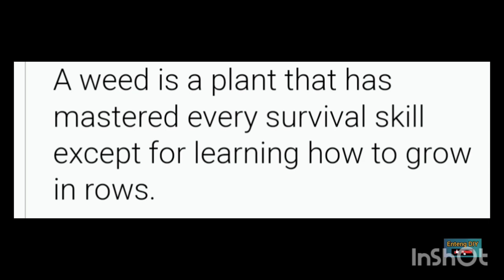Ryobi grass cutter nasira ni enteng Ng nag diy sa garden ni mother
A weed is a plant that has mastered every survival skill except for learning how to grow in rows.